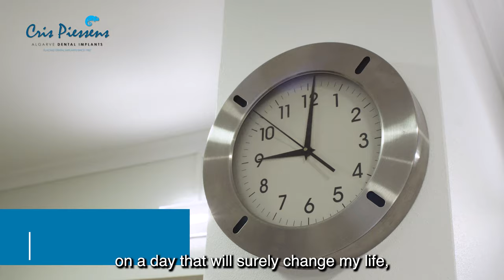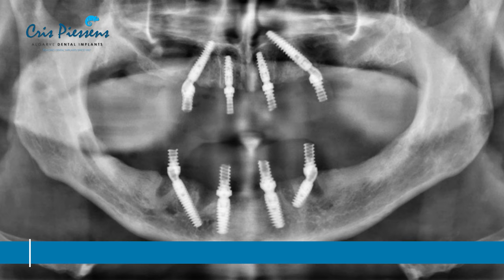Patient Review of All-on-4 (Dental Implants) | Dr. Cris Piessens (ENG)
Mr. Carlos Cabrita resorted to Dr. Cris's services after years, in his own words, of badly treating his own teeth and also having opted for dental treatments that did not have the best effect.

So why was the All-on-4 procedure the best solution?

Because the All-on-4 protocol is for everybody that uses removable
dentures, or patients with loose, decayed, and missing teeth. The All-on-four protocol offers a solution to gain back a self-confident smile in just one day.
Even if you have inquired about dental implants, but were told that you do not have sufficient bone left, this specific All-on-4 technique works well
without any bone transplant or sinus lift. We can anchor 4 implants and deliver a new fixed full bridge on the same day.

The All on 4® protocol was developed more than a decade ago. Over the years our experience has grown and today we can state that the technique
offers a totally safe and predictable protocol.
Success percentage rates are the highest amongst all dental implant procedures.

Is it Painful?
Strong local anesthesia in combination with sedative medication makes the surgery not painful. Patients report some discomfort during the following days.